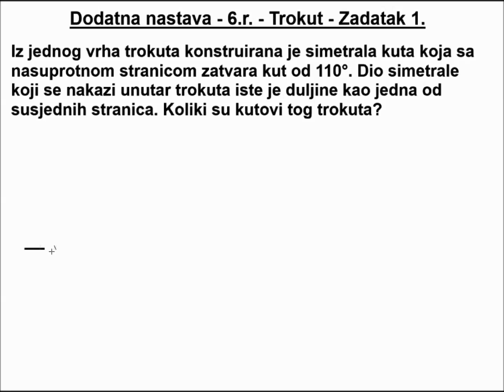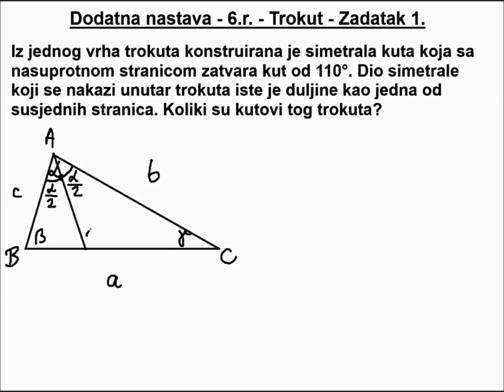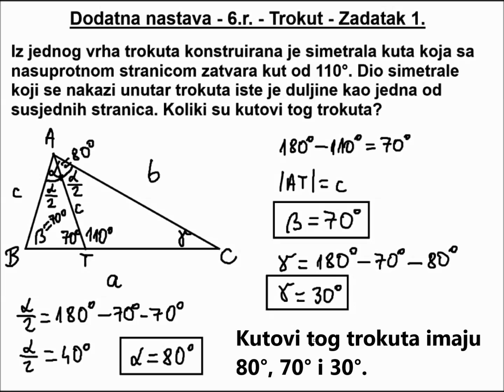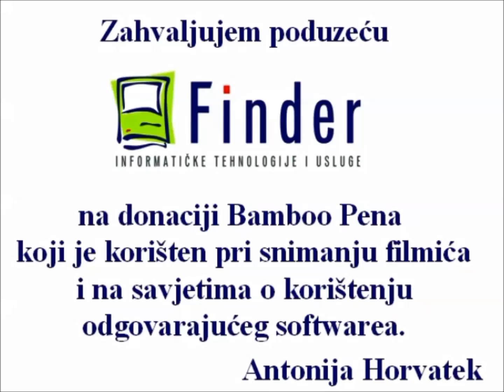Zadatak - kutovi trokuta, simetrala... | Priprema za natjecanja iz matematike - 6. razred | Dodatna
U ovoj lekciji rješavamo zadatak za napredne matematičare, dakle zadatak poput onih kakve rješavamo na pripremama za natjecanja. U ovom zadatku ujedno i općenito dajem upute na što sve trebamo paziti , odnosno što sve trebamo imati na umu kad rješavamo složenije geometrijske zadatke.
Zadatak koji ovdje rješavamo glasi:
Iz jednog vrha trokuta konstruirana je simetrala kuta koja s nasuprotnom stranicom zatvara kut od 110°. Dio simetrale koji se nalazi unutar trokuta iste je duljine kao jedna od susjednih stranica. Koliki su kutovi tog trokuta?

U videu je korišten besplatan softver za geometrijske crteže GeoEnZo, , odnosno njegova HTML verzija

Srodni izrazi:
kutovi trokuta,
zadatak s kutovima trokuta,
zbroj kutova trokuta,
primjena,
simetrala kuta